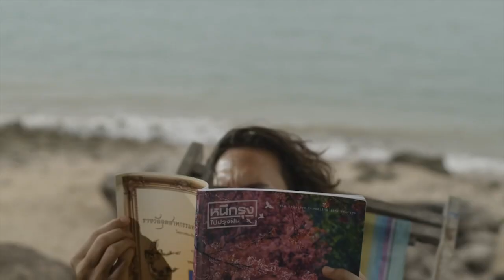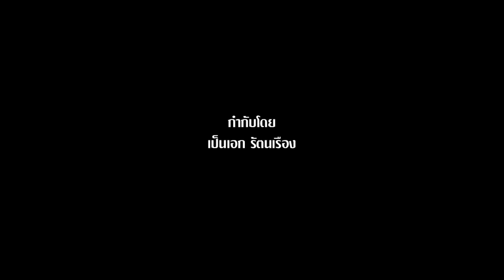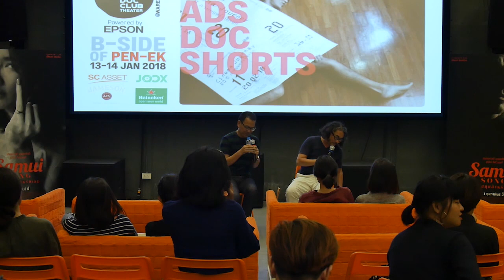สนทนากับเป็นเอก รัตนเรือง & ดวงฤทธิ์ บุนนาค : B side of Pen-Ek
คุยเรื่องเป็นเอก สังคม หนัง และจิปาถะ กับเป็นเอก รัตนเรือง และดวงฤทธิ์ บุนนาค

(วิดีโอจากงาน “Cinema Journey 20 ปี ภาพยนตร์เป็นเอก : “B-Side of Pen-ek” เมื่อวันอาทิตย์ที่ 14 มกราคม 2561 ที่ Doc Club Theater @Warehouse 30)